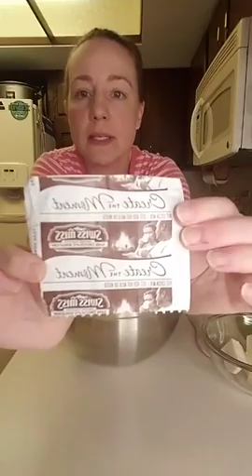Hot Chocolate Martinis and Popcorn!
Who needs a yummy sweet treat for winter??? Who loves hot cocoa?? I'VE GOT YOU! Maybe a martini for the adults and something tasty for the kids, but either way, both of these recipes will keep you warm and cozy this winter!